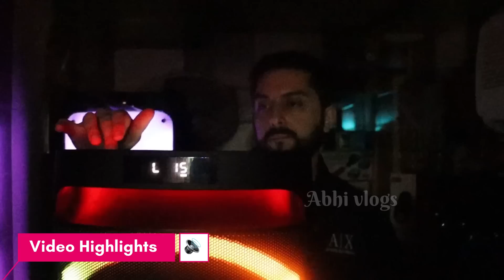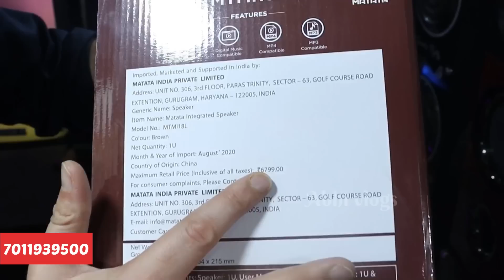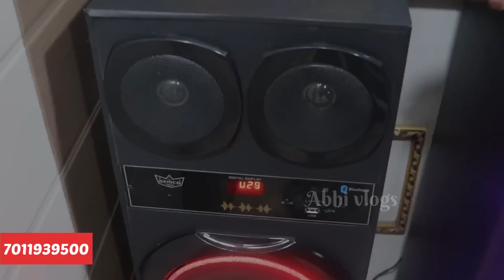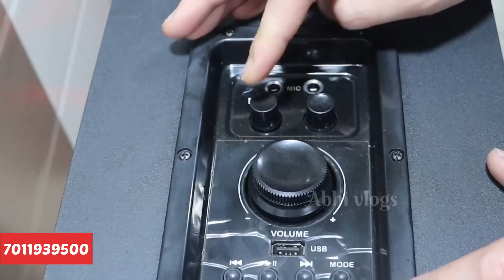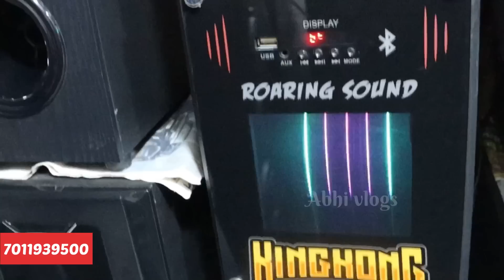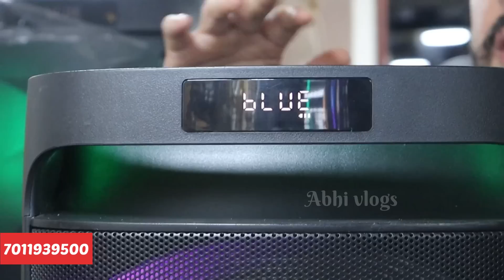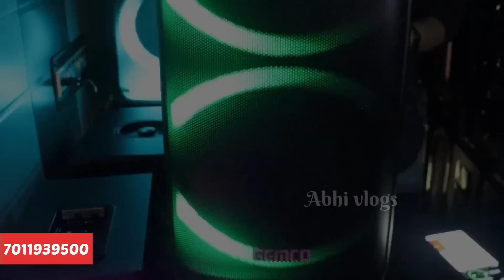Home theater 250/- 😱 Cash on Delivery | Dj speakers Lajpat Rai Market || Heavy Discount On festival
Details

GEMCO INDIA

RED FORT
CHANDNI CHOWK
DELHI - 110006

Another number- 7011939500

 _________________WARNING_______________

THIS VIDEO IS ONLY FOR THE PURPOSE OF EDUCATION. WE ARE JUST PROVIDING MARKET INFORMATION. WE ARE NOT PROMOTING OR DEFAMING ANY BRAND IN ANY WAY. WE ARE NOT RESPONSIBLE FOR ANY PROFIT OR LOSS ON ANY WAY. PLEASE CHECK BEFORE BUYING GOODS AND MAKE SURE FOR YOUR

DECISION. .